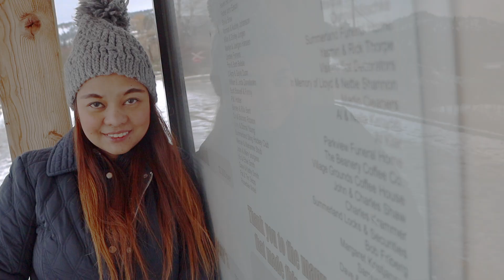Walk in Love @ KVR